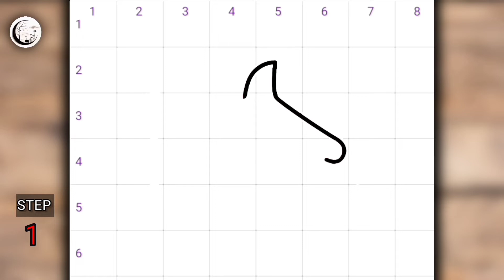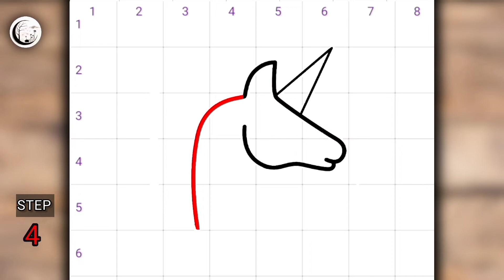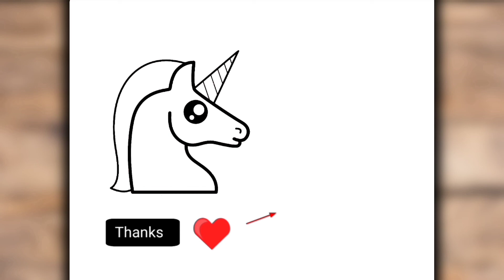CÓMO DIBUJAR UNICORNIO ❤️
Aprendiendo a dibujar dibujar unicornio